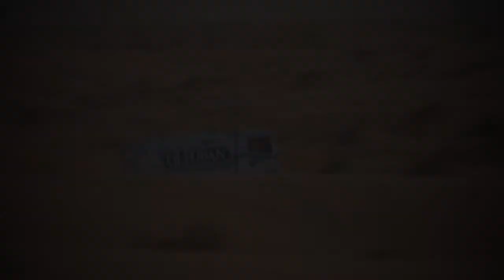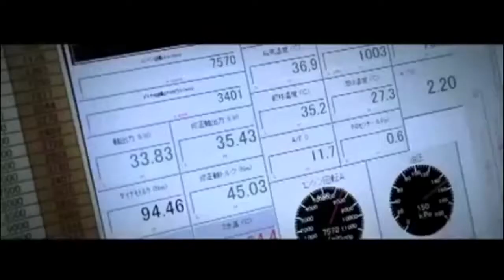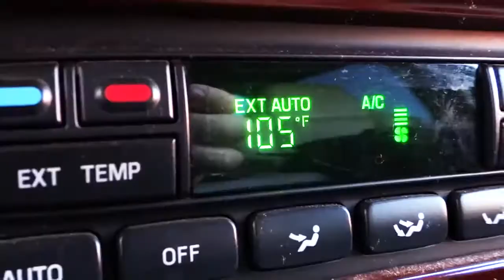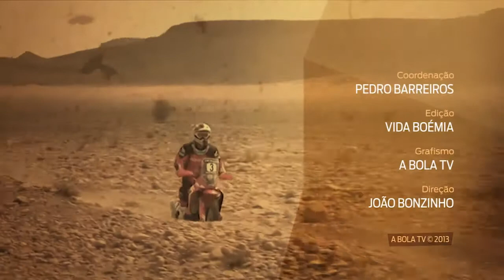Magazine TT nº 14 / Dezembro de 2013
Com o fim-de-ano à porta é sinal de que estão prestes a chegar os grandes eventos mundiais de todo-o-terreno.
Ainda antes da passagem de ano arranca do sul de França mais uma edição do Africa Eco Race a grande competição africana que a 11 de Janeiro chegará a Dakar capital do Senegal.  Elisabete Jacinto aos comandos do seu MAN será a representante portuguesa na prova que nos últimos anos tem sido dominada por Jean Louis Schlesser.
Da cidade de Rosário na Argentina parte no dia 4 de Janeiro a edição 2014 do Dakar, há alguns anos sediado na América do Sul e que chegará a Valparaíso no Chile no dia 18. Da representação lusa é de destacar o trio de pilotos que nas motos irão lutar por uma vitória que a acontecer será histórica: falamos de Hélder Rodrigues, Ruben Faria e Paulo Gonçalves que recentemente se sagrou campeão do mundo.
Ainda nesta Magazine TT tempo para recuperarmos algumas das melhores imagens do Merzouga Rally em Marrocos e da Baja 1000 dos Estados Unidos.
A terminar algumas imagens espectaculares de impressionantes máquinas em terrenos tão diversos como o deserto ou pistas de montanha cobertas de neve.